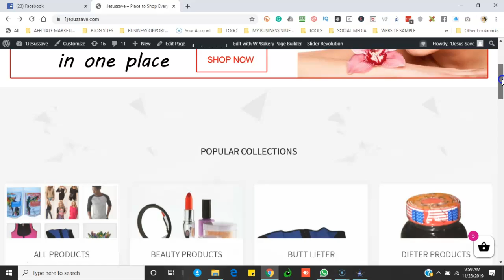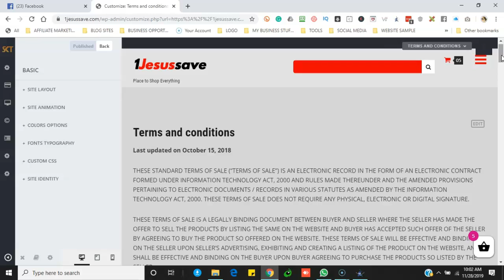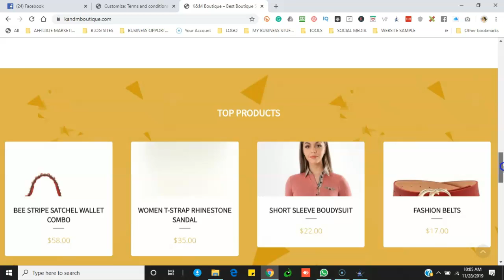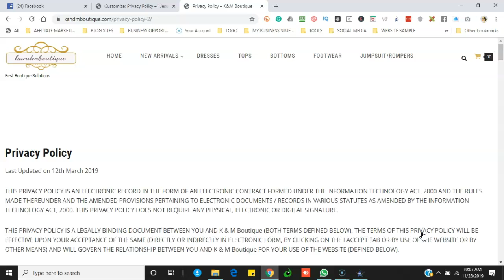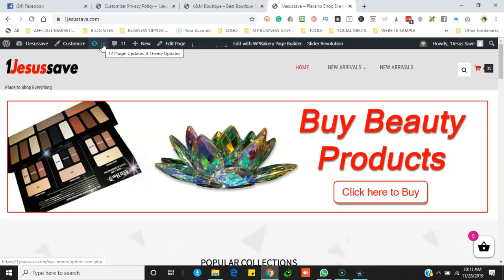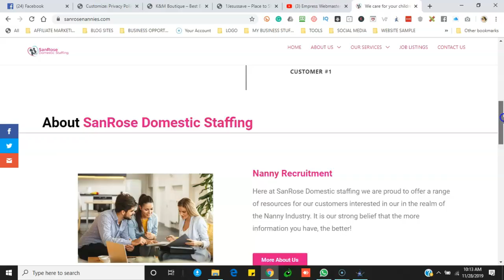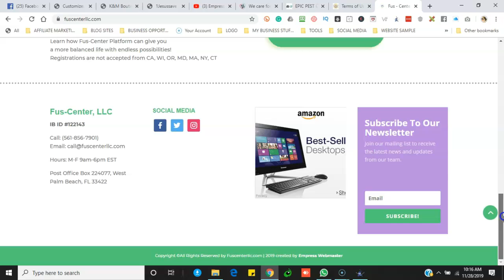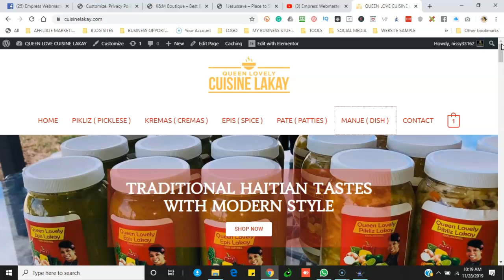THIS IS NOT ACCEPTABLE FROM ANY WEBMASTER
WELCOME TO MY LEARNING CHANNEL
BIENVENI SOU CHANEL MW EN

I'll do my best to show you every single step in this video nevertheless if you have any doubt or question feel free to ask me anything in the comment section.